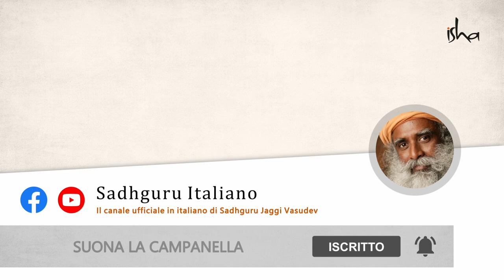Devozione: che cos'è? | Sadhguru Italiano